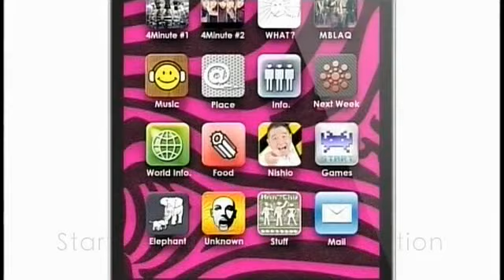111205 Chu [1/2]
cre: likethemuzikbar